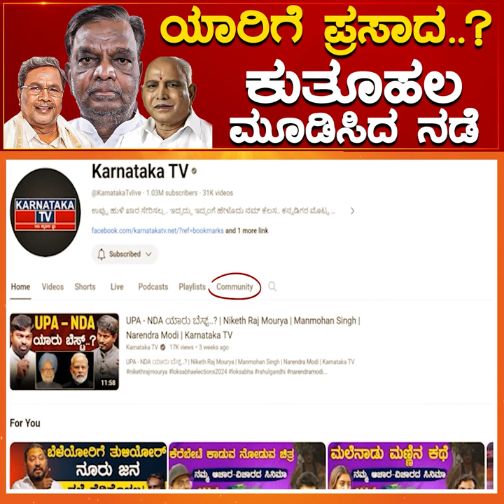ಯಾರಿಗೆ ಪ್ರಸಾದ.? ಕುತೂಹಲ ಮೂಡಿಸಿದ​ ನಡೆ | Srinivas Prasad | Siddaramaiah | BS Yediyurappa | Karnataka TV